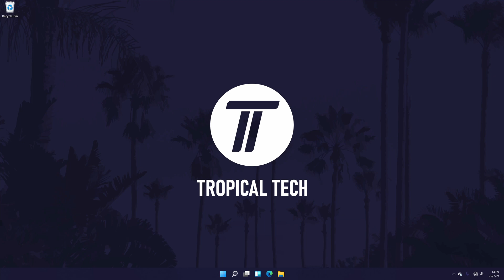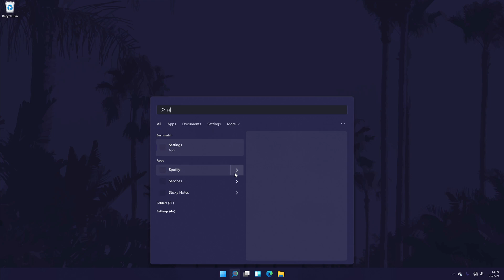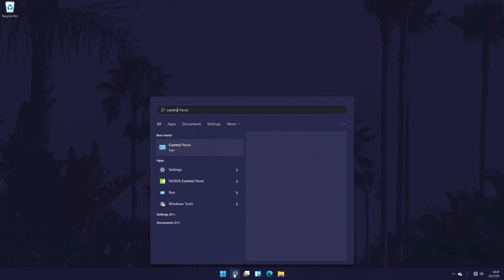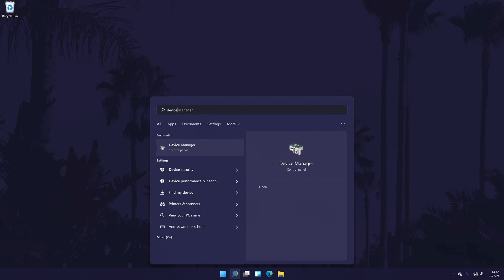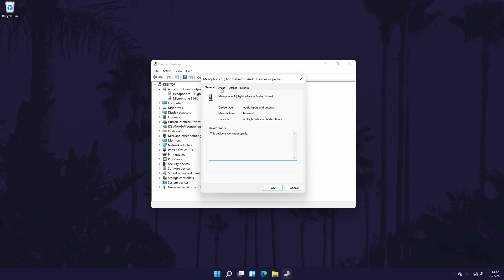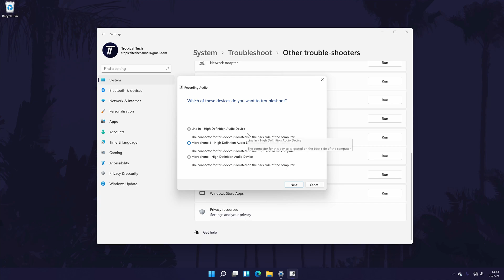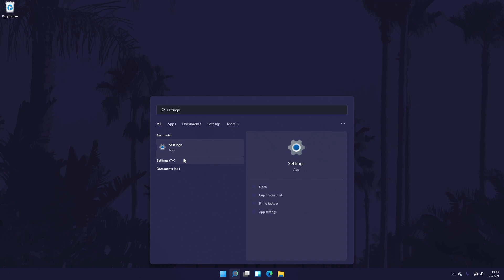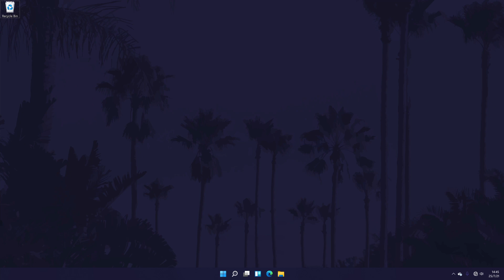Mic Not Working? How to FIX Microphone not Working on Windows 11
Microphone not working on a Windows 10 PC or laptop? This video will show you how to fix mic not working or how to fix microphone not detected on a Windows 11 PC. Microphone not working on PC or mic not detected on PC are common issues and we’ll look at a number of ways to fix microphone not showing up on Windows 11. Hopefully today’s video helps show you how to fix microphone not working, microphone not detected or mic not detecting sound in Windows 11.

Methods to Fix Microphone Not Working in Windows 11:

00:00 Intro
00:42 Check Connections & Ports
01:15 Check Mic on Another Device
01:40 Check Mic is Enabled in Windows
03:39 Update Device Drivers
04:39 Check Microphone Permissions
04:58 Run the Troubleshooter
05:33 Revert Recent Changes
06:04 Update Windows
06:46 Check Mic Within Apps
07:02 Restart Your PC
07:09 Conclusion & Outro